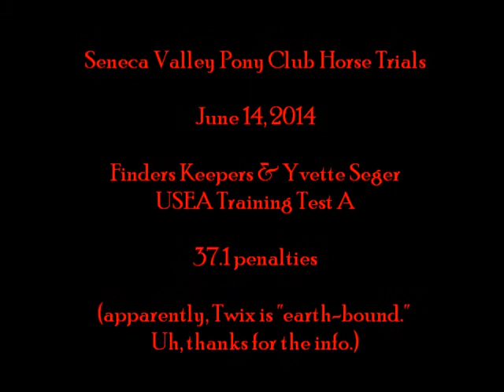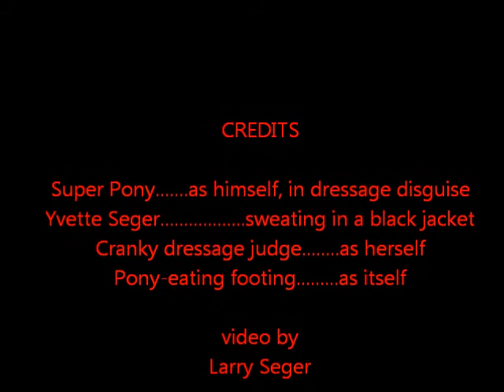SVPC June 2014 dressage